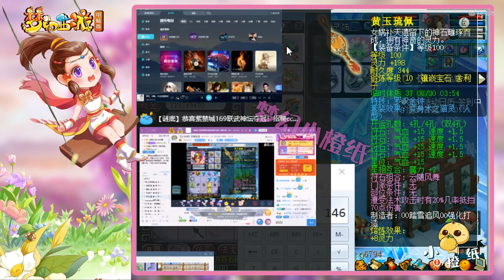梦幻西游：109百套巅峰方寸，11500血、2100防、1100速度，完美！